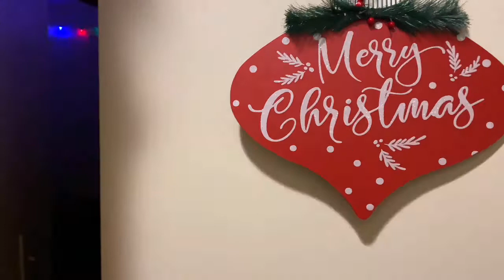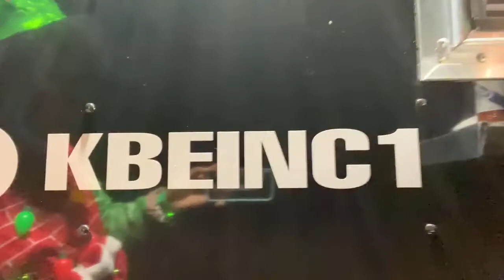Christmas Family Fun Day| Vlog| 12 Days of Quaisha| Quaisha Quenesa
I hope you enjoy the consistent and quality content.

Sc: @lightskinbih386

Follow my business pages:
Fb: @Sweet Spot Luxe Boutique

Age: 19
Ethnicity: African American
Camera used: iPhone 11 Pro